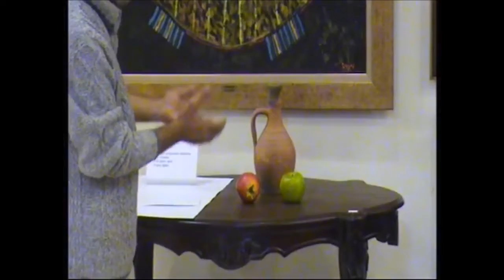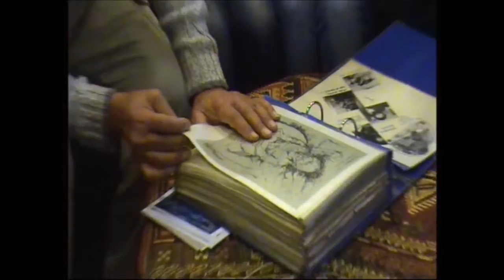Rəssam Çingiz Əzizovun 2-ci Master Classı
Xətai Sənət Mərkəzində
Rəssam Çingiz Əzizovun 2-ci Master Classı keçirildi və Rəssam akvarel janrında öz zəngin təcrübəsini sənət sevərlərlə paylaşdi.